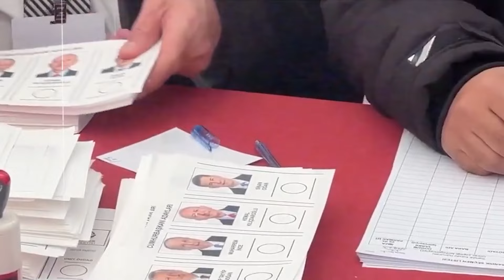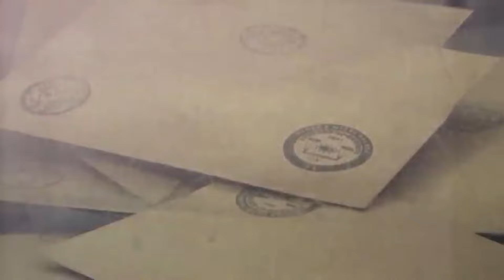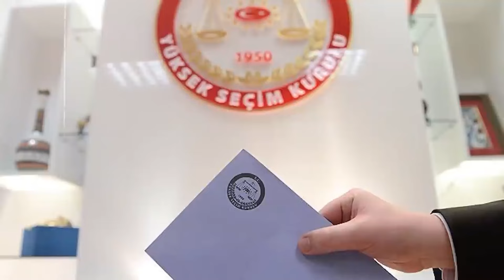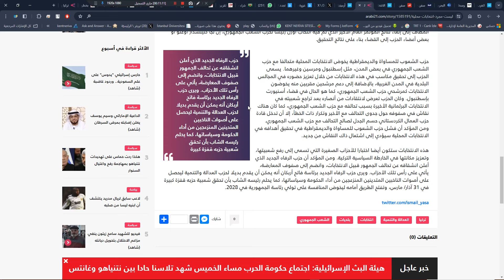الانتخابات المحلية التركية.. هل تعيد تشكيل المشهد السياسي في تركيا؟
في ظل الأحداث المتسارعة في المنطقة، تستعد تركيا لإجراء انتخاباتها المحلية، والتي من المزمع انعقادها يوم الأحد 31 من مارس/آذار، ضمن 81 ولاية، والتي ستمثل نقطة تحول حاسمة في مسيرة وتجارب الديمقراطية في تركيا، هذه الانتخابات من المتوقع أن تقدم صورةً نمطية تُجسّد التغيرات والاستقطابات السياسية والاجتماعية والثقافية الجديدة في الدولة والمجتمع.

فقد بدأت الأحزاب السياسية التركية تُعيد تشكيل تحالفاتها بما يتوافق مع مصالحها في انتخابات ستحدد من سيتولى مناصب رئاسة البلديات وعضوية المجالس البلدية، بالإضافة إلى مخاتير القرى والأحياء، لكن هذه الانتخابات المحلية تأتي عقب معركة الانتخابات الرئاسية التي شهدت منافسة شديدة بين تحالف الشعب وتحالف الأمة، والتي أسفرت عن فوز تحالف الشعب ورئيسه رجب طيب أردوغان بأكثر من 52% من أصوات الناخبين؛ ما عزز من التواجد البرلماني لحزب "العدالة والتنمية" بالفوز بـ 268 مقعداً من أصل 600 مقعد في البرلمان.

في هذه الانتخابات المحلية تبرز أحزاب منفردة صغيرة ستخوض غمار الانتخابات بعيداً عن التحالفات التي اعتادت أن تكون ضمنها، هذه الأحزاب تحمل تطلعات جديدة وتسعى إلى أن تكون أحزاباً مؤثرة ومسيطرة في الحياة السياسية التركية، ومن المؤكد وحسب اللوائح المعلنة قبيل الانتخابات دخول حزب "الرفاه مجدداً" بمرشحين جدد بمعزل عن العدالة والتنمية؛ حيث سيخوض "الرفاه مجدداً" غمار الانتخابات في قائمة تضم 617 مرشحاً؛ مما يعكس تطلعات الحزب الفعلية لتوسيع نفوذه في طريق مغاير عن تحالف الشعب وحزب العدالة والتنمية.

على الرغم من أن المحافظين يشكلون القاعدة الشعبية الأساسية لحزب "الرفاه مجدداً"، وعدم تقديمه مرشحين بالانتخابات المحلية كان سيزيد من أصوات "حزب العدالة والتنمية"، الذي يمتلك قاعدة شعبية كبيرة أيضاً من المحافظين، وهذا ما يؤكد نية حزب "الرفاه مجدداً" أن هذه الانتخابات ستكون مؤشراً على مدى قدرة حزبه على الوصول إلى أهداف وطموحات الحاضنة الشعبية التي سئمت من الأحزاب التركية المسيطرة بعد أن فشلت في تحقيق وعودها.

وعلى الطرف الاخر أعلن كل من زعيم "حزب النصر "التركي أوميت أوزداغ الذي يتخذ موقفاً مناهضاً للاجئين والمهاجرين والعرقيات الأخرى، وزعيمة "الحزب الجيد" ميرال أكشنار بأن أحزابهم ستخوض الانتخابات المحلية بمرشحي حزبيهما دون تحالفات مع حزب الشعب الجمهوري والأحزاب الأخرى المعارضة.

وكان حزب "الشعب الجمهوري" يعوّل على تغيير "الحزب الجيد" موقفه بالترشح منفرداً في الانتخابات المحلية، التي تجري في نهاية هذا الشهر مارس/آذار، لأن ذلك سيؤدي إلى انقسام أصوات المعارضة أيضاً؛ مما سيعطي فرصة سانحة لحزب "العدالة والتنمية" وحزب "الحركة القومية" بانتزاع بعض الأصوات التي كانت من الممكن أن تذهب باتجاه أحزاب المعارضة، وخصوصاً بعد قوة وفاعلية أسماء مرشحي حزب العدالة والتنمية وخصوصاً في الولايات الكبرى.

مفترق طرق
تشهد الانتخابات البلدية التركية حدة وتنافسية متزايدة، خصوصاً في ظل الاستقطاب السياسي الذي شهدته البلاد خلال السنوات الأخيرة. وكان لفوز المعارضة في انتخابات عام 2019 ببلديات رئيسية، أبرزها إسطنبول وأنقرة، دلالة بارزة على تغيير الأجواء السياسية. ويحظى أكرم إمام أوغلو، رئيس بلدية إسطنبول الذي يعتزم الترشح مجدداً، بترشيحه كمنافس رئيسي محتمل في الانتخابات الرئاسية المقبلة، مما يعكس الدور الاستراتيجي للبلديات في تشكيل المشهد السياسي التركي.

لذلك خلال هذه الانتخابات المحلية سيسعى حزب "العدالة والتنمية "وحزب "الحركة القومية" بكل جهد لاستعادة بلديات العاصمة أنقرة وإسطنبول، لدرجة أن الرئيس أردوغان أعطى أهمية للفوز في أنقرة وإسطنبول بقدر ما أولاه للانتخابات الرئاسية، وإذا لم يتم الفوز في البلديات الكبرى، وخاصة إسطنبول وأنقرة، سيضع الكثير من التساؤلات حول مستقبل شعبية الحزب الحاكم في المدن الكبرى.

وعلى النقيض يستعد حزب "الشعب الجمهوري" للانتخابات المحلية بسياسة الضغط على نقاط ضعف حزب "العدالة والتنمية " وتحالف الشعب دون أن يكون له برامج حقيقية كتلك التي يقوم حزب "العدالة والتنمية" بتسليط الضوء عليها، أهمها إعادة التمدين، خصوصاً بعد فاجعة الزلزال الذي كبَّد تركيا خسائر فادحة وفي الوقت نفسه تزداد الضغوط على حزب "الشعب الجمهوري"؛ بسبب عدم قدرته على تقديم برامج ترضي تطلعات الشارع التركي، خصوصاً في إسطنبول، بالإضافة إلى صعود أحزاب معارضة جديدة قد تهدد مكانته في كونه الحزب الرئيسي للمعارضة في البلاد، ومن ناحية أخرى إذا لم يتمكن إمام أوغلو من الفوز بمنصب رئيس بلدية إسطنبول مرة أخرى، فمن الممكن أن يكون قد استُهلك سياسياً؛ مما قد يجعل طريقه إلى منصب الرئاسة التركية مغلقاً؛ كونه كان الشخصية الأبرز في حزب الشعب الجمهوري خلال الآونة الأخيرة.

وفي هذا الصدد، لن تكون الانتخابات المحلية المقرر إجراؤها في نهاية الشهر الجاري مارس 2024 انتخابات محلية فقط، ولكنها ستكون انتخابات عامة وميزاناً قد يعطي مؤشرات حقيقية عن المستقبل السياسي القادم لتركيا.